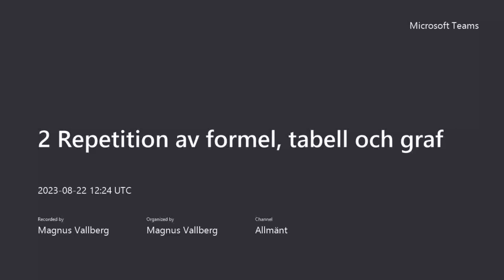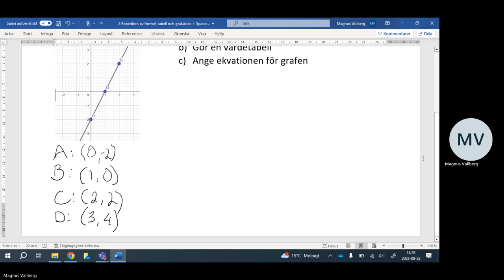2 Repetition av formel, tabell och graf